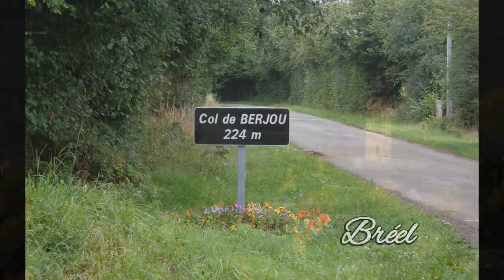Les 42 communes de Flers Agglo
Découvrez en photos les 42 communes qui constituent le territoire de Flers Agglo en Normandie.